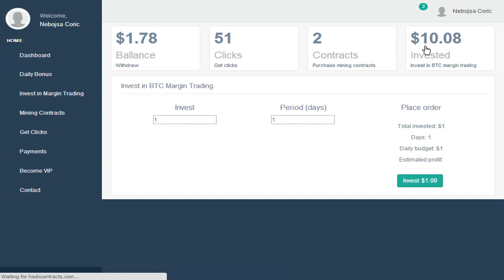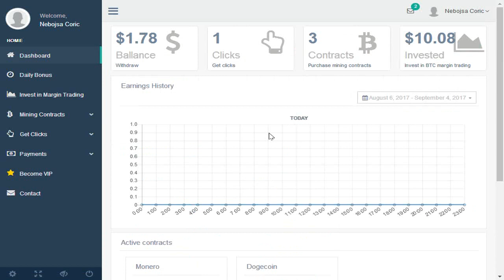Hash Contracts kupovina paketa